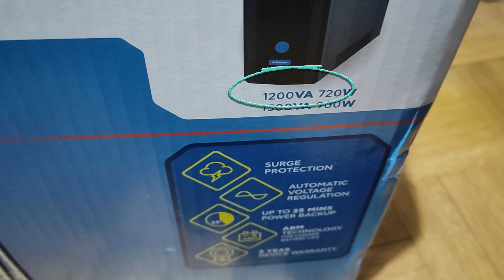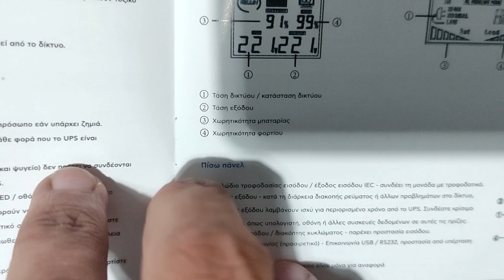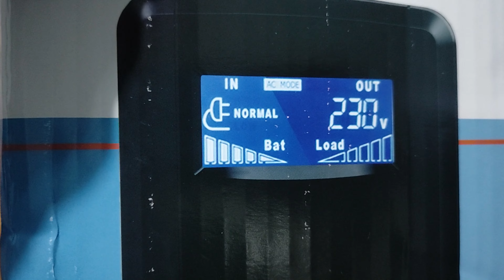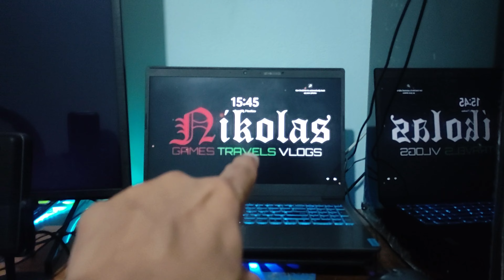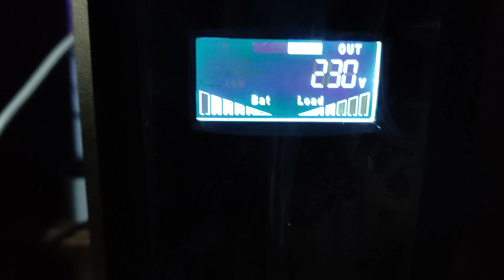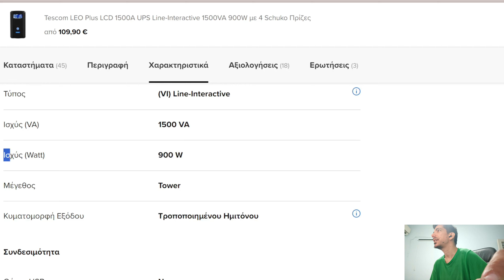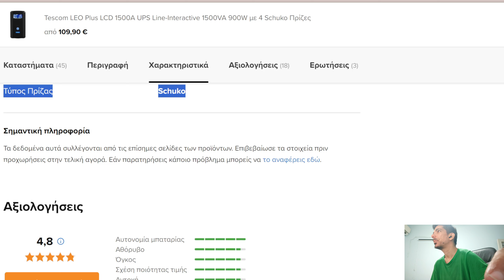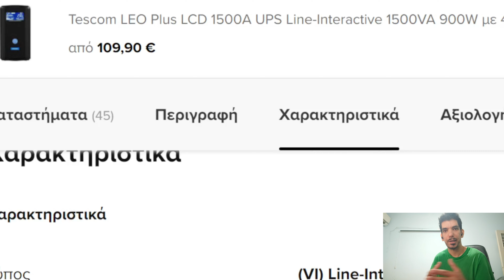ΑΓΟΡΑΣΑ UPS ΤΟΥΜΠΑΝΟ 900 W 😮 | REVIEW UNBOXING | 4K | 🎮NIKOLAS GAMES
Αγοράστε τα φθηνότερα παιχνίδια και συνδρομές για το netflix, xbox, playstation από το eneba
κάνε αγορές εδω
🎁Στηρίξτε το κανάλι μας με κάθε σας αγορά εδω!
εδώ θα βρείτε ότι θέλετε από τεχνολογικό εξοπλισμό , 🎮 Gaming , PC ,
🎧ακουστικά κτλ

📌📌📌Αγορές παιχνιδιών από το ▶️Instant Game▶️📌📌📌
To καλύτερο μέρος για να αγοράζεις τα φθηνότερα games για PC , xbox και playstation

📌📌📌Μπορείτε να με ακολουθήσετε και στα social media📌📌📌

🔷ΤΑ SPECS  ΤΟΥ ΥΠΟΛΟΓΙΣΤΗ ΜΟΥ
και άλλο εξοπλισμό που χρησιμοποιώ για το κανάλι:

✔Τροφοδοτικό: BE QUIET 850W 80+ GOLD (pci express θύρα χ4  και υποστηρίζει και την μελοντική θύρα χ5)
✔Επεξεργαστής: AMD CPU Ryzen 5 5600G (AM4/3.9 GHz/19 MB)
✔Μητρική: Asus Motherboard B550M TUF GAMING PLUS II (υποστηρίζει wifi+Bluetooth)
✔Κάρτα Γραφικών : Asus 4060 Ti  GEFORCE RTX GDDR6  4Κ (έως 8Κ)
(Ελάχιστη  απαίτηση τροφοδοσίας 650 W)
✔RAM: Corsair Desktop RAM Vengeance LPX 16GB Kit (πακέτο 8GB+8GB)
✔Ψύχτρα: Raijintek CPU Cooler Leto Pro RGB
(προαιρετική αγορά Αν επιλέξετε τον RYZEN 5 ,περιλαμβάνει ψύχτρα δικιά του, εγώ, επέλεξα με έξτρα αγορά την επιλογής μου .
✔Σκληρός δίσκος: WD SSD Blue M2 SN570 NVMe 500GB
✔Ανεμηστηράκι: Fazn Fan 120mm RGB For Erebus II(προαιρετική αγορά: σε περίπτωση που αγοράσετε το κουτί erebus II τότε χρειάζεται  να βάλετε αυτό το ανεμιστηράκι)
✔Μονάδα - κουτί υπολογιστή: Turbo-X Erebus II Midi Tower

🔷Αξεσουάρ για τα Live stream και λοιπές περ/κές συσκευές:
✔Για την προστασία ρεύματος χρησιμοποιούμε το
UPS Lamptech 650W και APC πολύμπριζο ρεύματος για την πρτωση τάσης και για την προστασία από ακραίες καιρ. συνθληκες πχ . κεραυνούς
✔ακουστικά corsair + Μικρόφωνο
✔Μικρόφωνο Tracer  XLR Studio Pro
✔Mικρόφωνο: Elgato Πυκνωτικό Μικρόφωνο USB Wave 3 Επιτραπέζιο
✔τιμονιέρα: Logitech G920 + Λεβιές (logitech)
✔καμερα: NIKON D3300, POCO X3 MOBILE ,
TURBOX HD 1080 ,
PC CAMERA LENOVO ,
UVC CAMERA SENCOR 4K ACTION CAMERA (ΤΥΠΟΥ GO PRO) )
✔ RGB KEYBOARD SAGARA
✔HUB - USB 3 x4 PORT
✔Για την σύνδεση στο ιντερνετ χρησιμοποιούμε 1Gbps down/up γραμμή !!
✔Tηλεόραση / Οθόνη υπολογιστή SONY 55" 4K
✔UPS TESCOM 900W
🔷κάποια παιχνίδια που παίζουμε από κονσόλα
χρησιμοποιούμαι το XBOX ONE S
(MINECRAFT VERS. - ΑΓΟΡΑ 2017 έκδοση με cd )

mods,euro truck simulator 2 1.50 beta,beauty landscapes in euro truck simulator 2,truck simulator,euro truck simulator 2 steering wheel gameplay,truck game